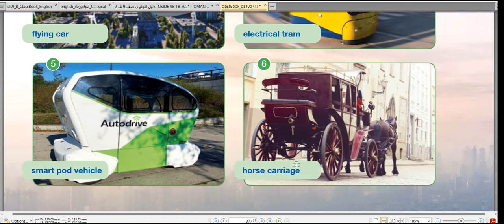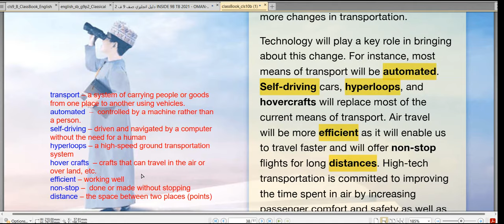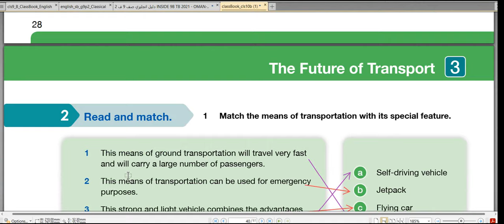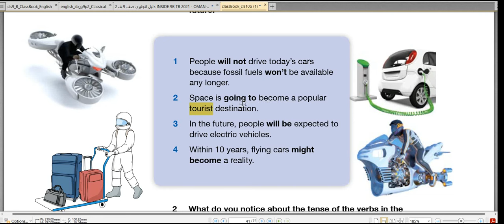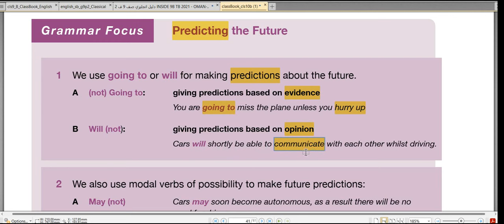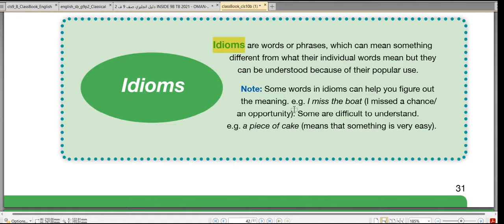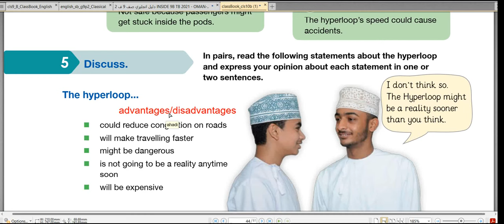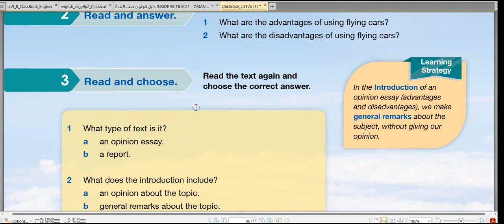الوحدة الثالثة (The future of transport) / الصف العاشر/ الفصل الثاني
grade 10 - skills book